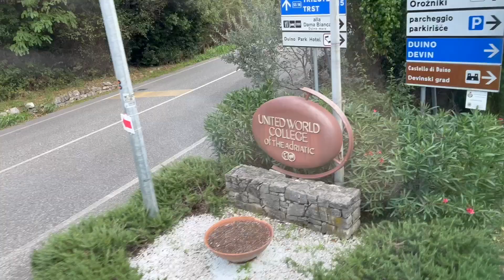vlog seven: opening ceremony & uwc day 2024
this year's opening ceremony was a lot more chill than last year's... also i can't believe it's been a year since my first video!! wow that's crazy. anyway i'm combining the two events (opening ceremony and uwc day/peace one day) into two vlogs with the few clips i had, so enjoy :)